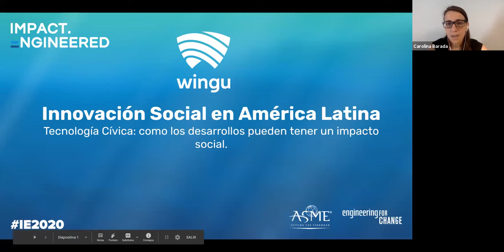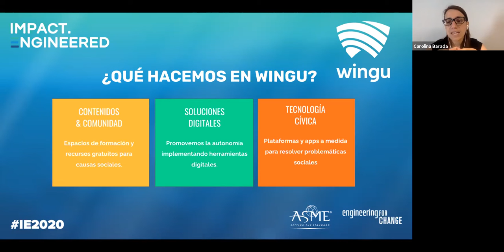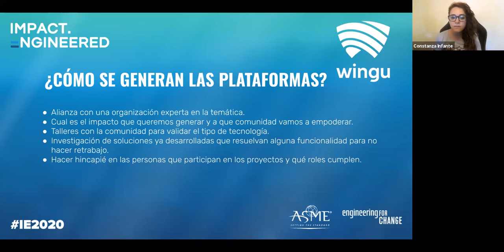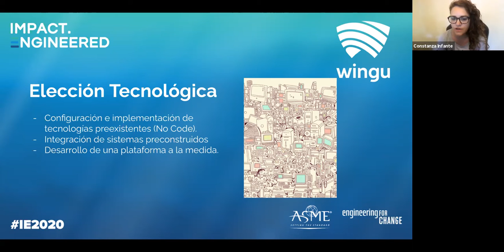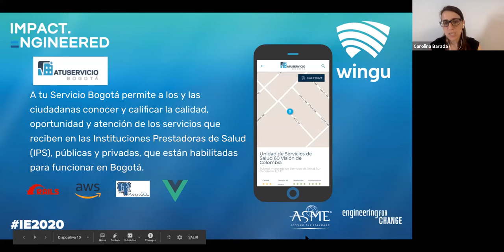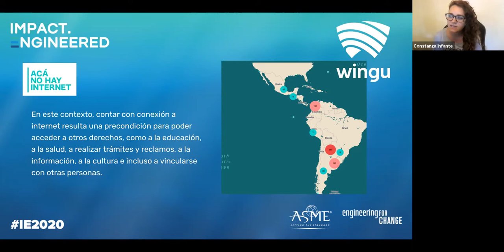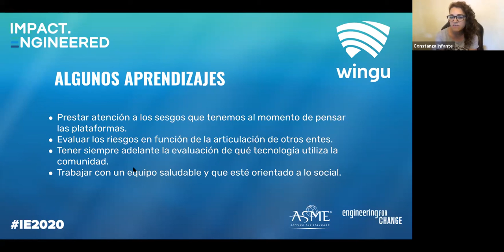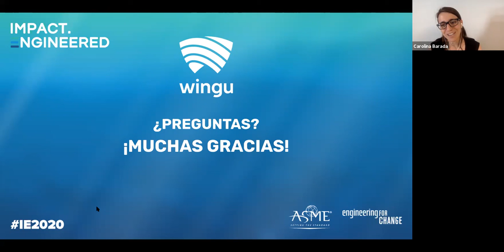Concurrent Session Innovación social en America Latina en español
En esta sesión grabada de Impact.Engineered 2020 compartimos experiencias de desarrollo de tecnología digital para el empoderamiento de la ciudadanía en América Latina, a través de casos en los que Wingu y otras organizaciones aliadas construyeron plataformas con impacto social, compartimos aprendizajes, desafíos y oportunidades de estas experiencias innovadoras en la región.